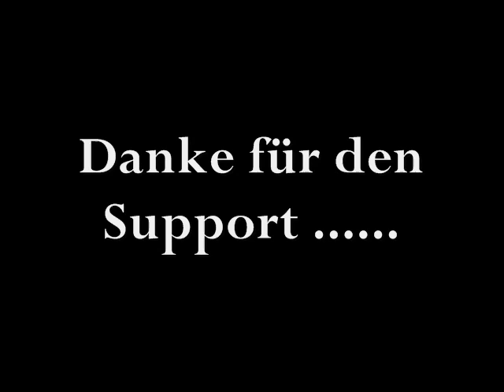The Shaker 2008 - Denis Fresko & Deli Halil feat Dj Fadeout,Thin Joe & Septass